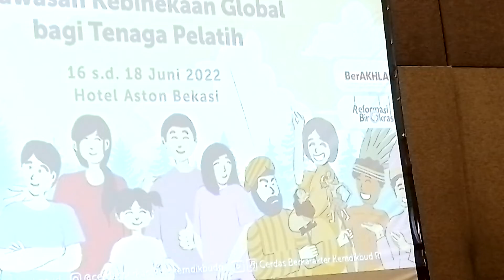PENUTUPAN ToT Peningkatan Wawasan Kebhinnekaaan Global